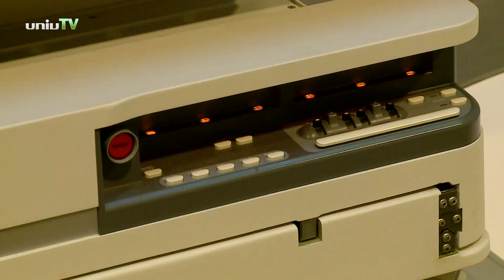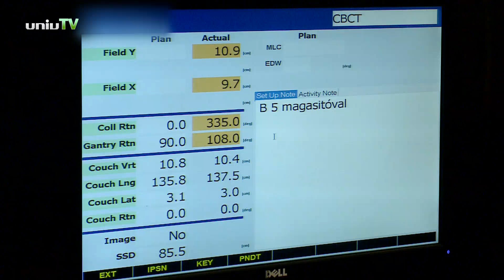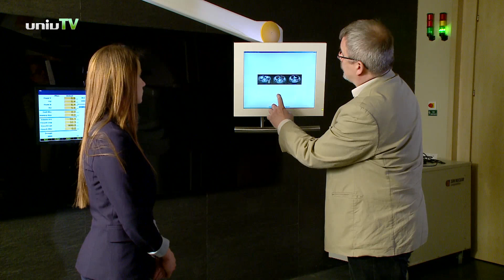Új sugársebészeti eljárások a pécsi onkológián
A Pécsi Tudományegyetem Onkoterápiás intézete hazánkban úttörő szerepet vállal a sztereotaxiás kezelések koponyán kívüli alkalmazásában.